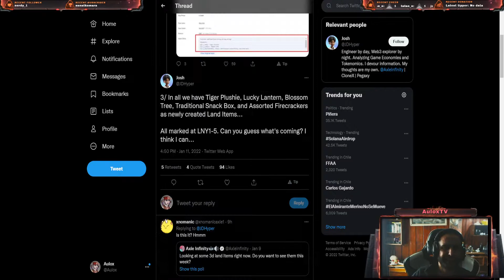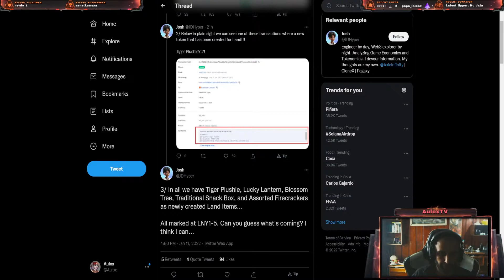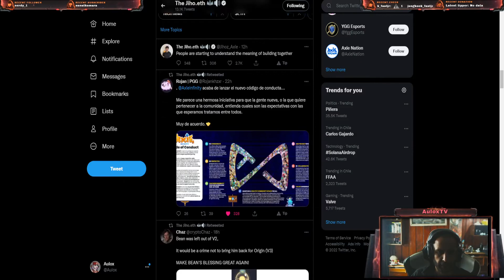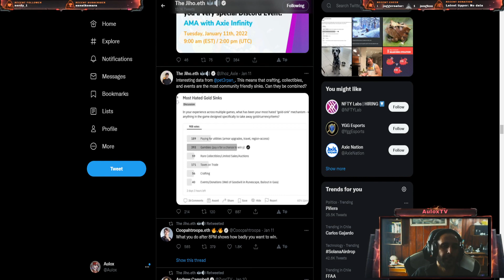Nuevo evento de año nuevo lunar en Axie Infinity | ¿Sistema de quema Axies?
Creador de Contenido y Organizador de Torneos Gratuitos con premios.